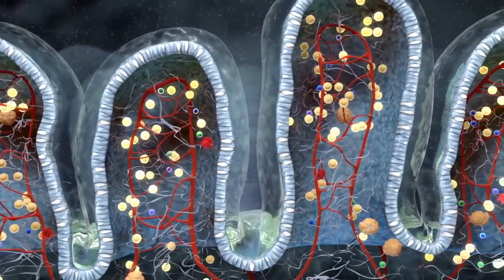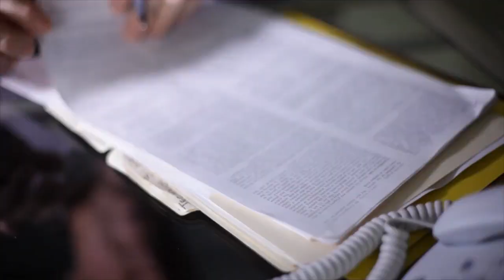Do This in 10 Minutes Each Day to Keep your Brain Healthy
There’s no more important part of your body to keep healthy than your brain. However, while your body might need to run two hours a day to prepare for a marathon, your brain needs much less attention that that. Just a few minutes a day and some healthy habits are all you need to keep your brain fit and healthy.

You can’t live without your brain, so it’s critical to take care of it!

Keep your brain sharp as a tack with these tips:

1.Cut the sugar from your diet.

High blood sugar levels are hard on nervous tissue and your blood vessels. You have blood vessels in your brain, and your brain is composed of nervous tissue. Too much sugar can have toxic effects.

2.Keep your blood pressure healthy.

High blood pressure damages the interior of your blood vessels. High blood pressure is part dietary and part hereditary. Talk to your physician about your blood pressure and ensure that it’s in the healthy range.

3.Maintain a healthy cholesterol level.

Cholesterol can collect on damaged areas in blood vessels and lead to clots. See your physician regularly to keep track of your cholesterol levels.

4. Do brain puzzles.

Force your brain to do some serious thinking each day. Work on a crossword puzzle, solve a few math problems, play a game of chess, or do a few pages from a book of brain puzzles. These can be a lot of fun and give your brain a great workout.

5. Learn something new each day.

Add a few words to your vocabulary or learn about the fall of the Roman Empire. Learn how to shoe a horse. There’s still a lot you don’t know, so teach yourself something new. You’ll be a big hit at the next cocktail party.

6. Connect with others.

It’s good for your brain when you interact with other people. This doesn’t have to take any time. You have things that you regularly do each day, like eat meals and go to the store. Just do them with others and enjoy the companionship.

7. Read.

Reading is great for your brain. It can also be very entertaining. Read whatever interests you. The act of reading is more important for your brain than what you read. Make a habit of reading for at least a few minutes each day.

8. Sleep.

Your brain needs plenty of rest. Experiment. Start with seven hours and then give eight or nine a try. Find out what works for you. Give napping a try. Your brain needs sleep to recover and rejuvenate from each day.

9. Eat a healthy diet.

Your brain is largely fat, so include healthy fats in your diet. Eat plenty of fruits and vegetables to get the vitamins and minerals that your brain craves for good health.

A healthy brain is important to your overall health and enjoyment of life. It’s natural for your brain to age just like every other part of your body, but you can do your part to slow the process.

Focus on building and maintaining healthy habits. Give your brain something challenging to do each day. You’ll be thankful in the future.